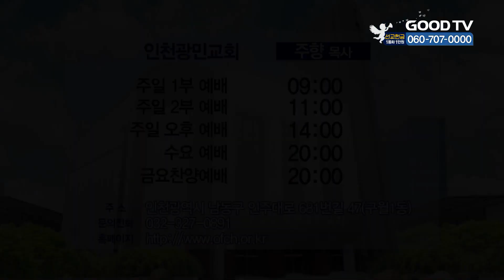[주향목사의 The Impact of Logos] 복음의 풍선효과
주향목사의 The Impact of Logos
복음의 풍선효과

* 시청방법
- 위성TV: KT 스카이라이프 193번